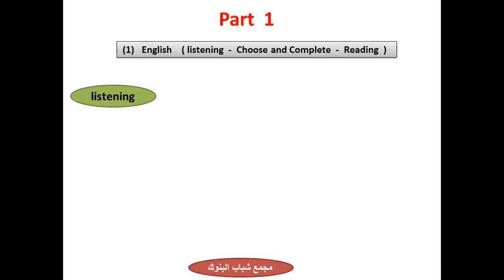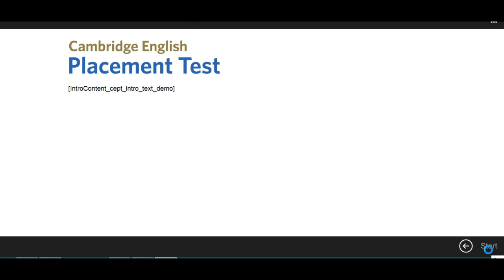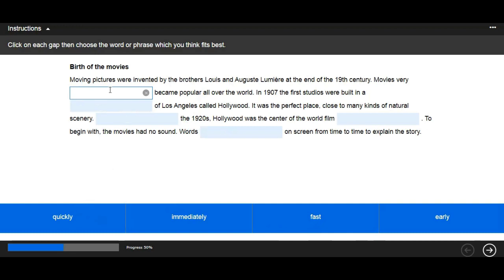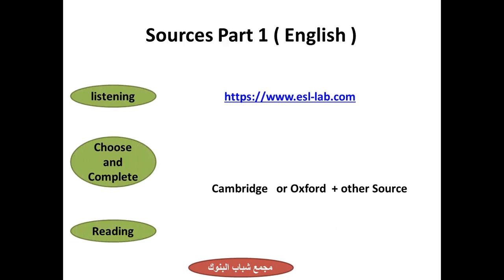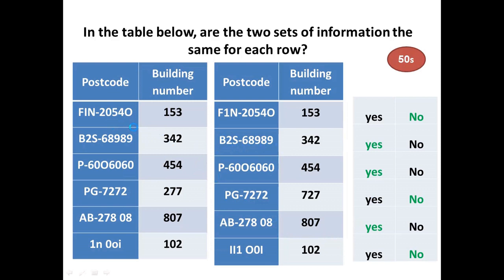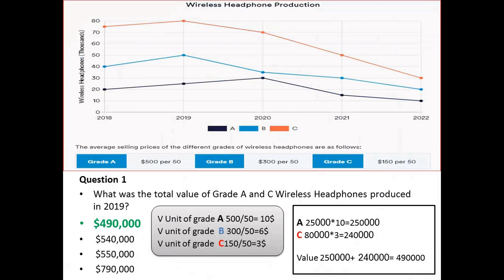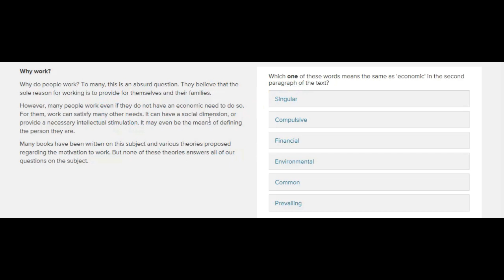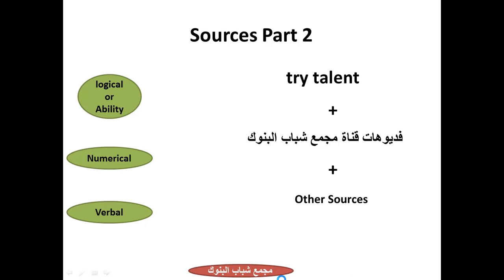امتحان البنك الأهلي المصري Test National Bank Of Egypt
لينك الفديو

بالنسبة ل part 1  ( english )
 لينك  listening